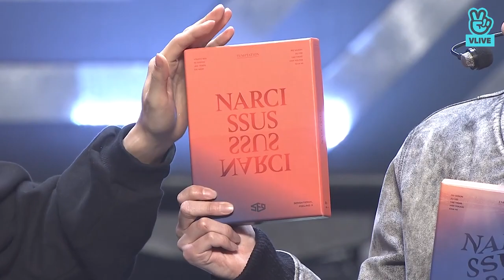SF9 - Comeback Showcase (Narcissus 20.02.2019)